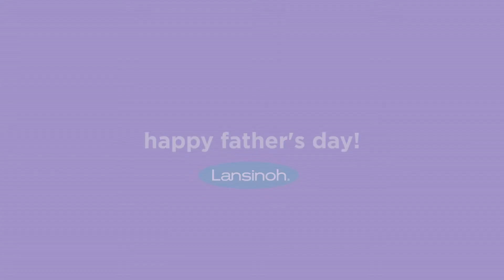Happy Father's Day 2018 from Lansinoh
Happy Father's Day 2018 with love from Lansinoh